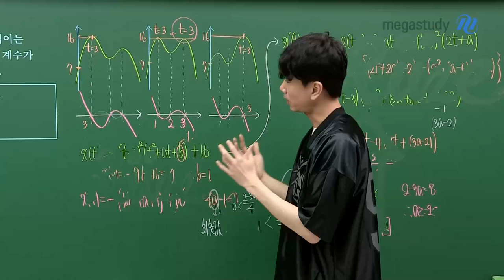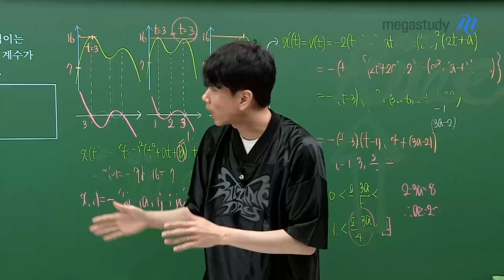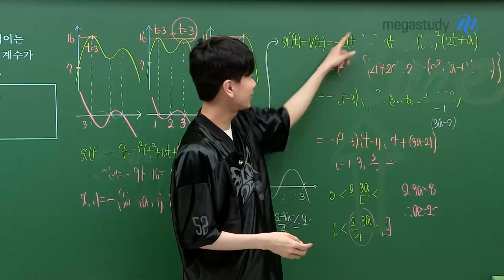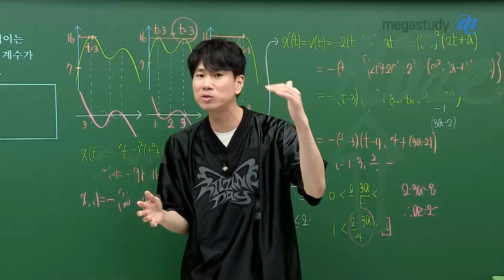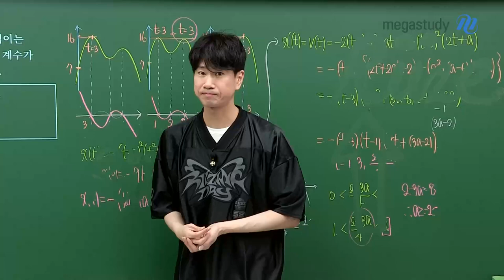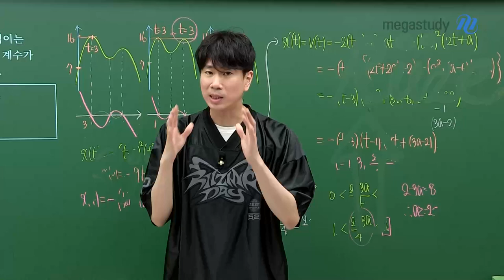[메가스터디] 수학 이승효쌤 - 수학을 잘하는데 1등급이 안되는 이유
수학을 잘하는데
100점을 못 받는 학생들에게 해주고 싶은 이야기

어려운 문제만 풀려고 하지 마세요

프로가 되기 위해서는
기본기와 디테일이 무엇보다 중요하고
디테일은 쉬운 것에서부터 시작됩니다

우리 함께 꼭 1등급, 100점을 만들어 봅시다!